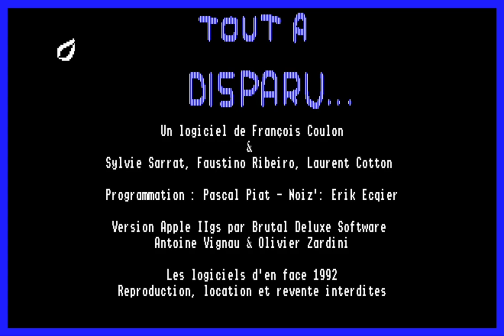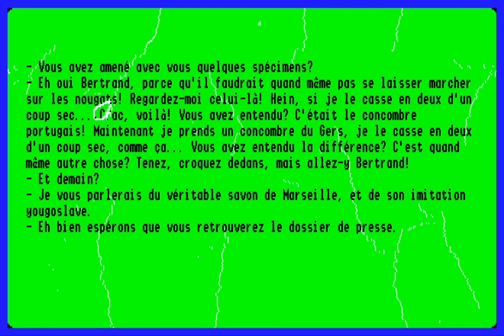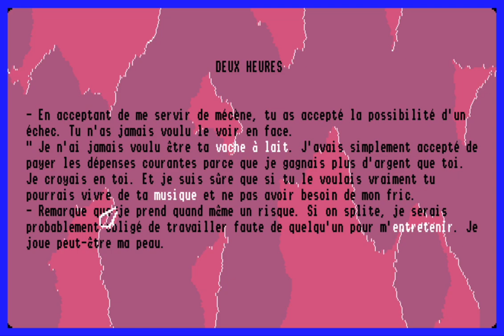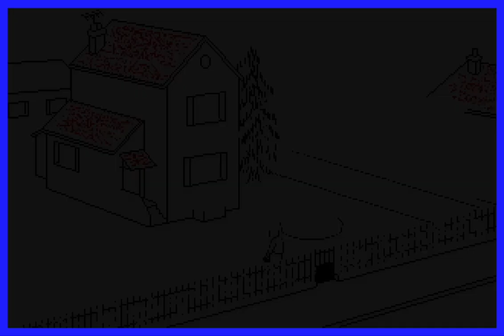Tout a disparu (François Coulon, Apple IIgs)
Originally written by François Coulon in 1992 on the Atari ST, and published by Les logiciels d'en face, this is the Apple IIgs version by Antoine Vignau and Olivier Zardini of Brutal Deluxe Software.